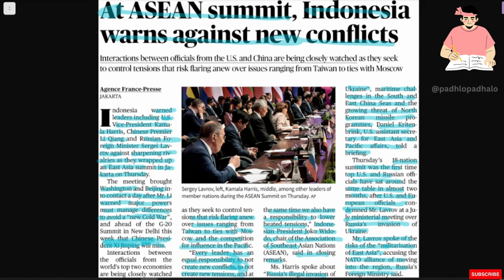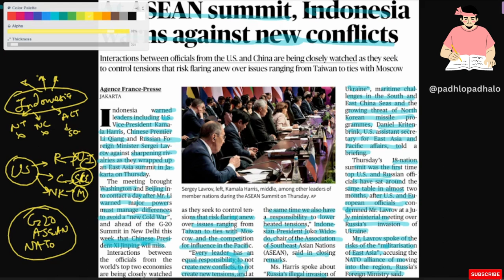Indonesia warning at ASEAN summit